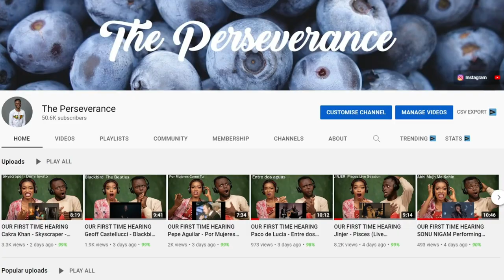Pastor Reacts To Jordan Peterson - Message to Muslims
1)This video has no negative impact on the original works (It would actually be positive for them)
2)This video is also for teaching purposes.
3)It is positively transformative in nature.
4)I only used bits and pieces of videos to get the point across where necessary.